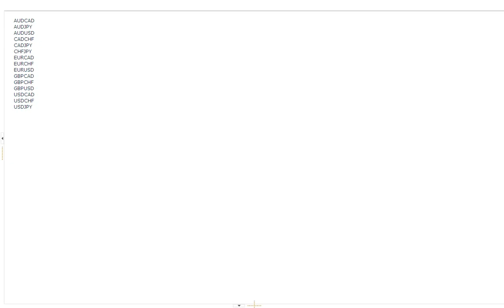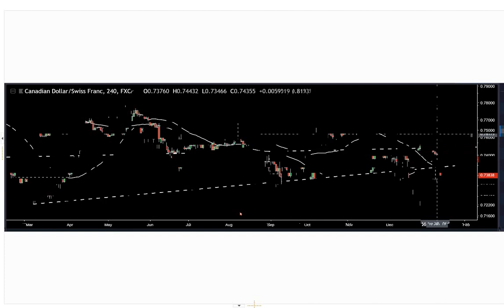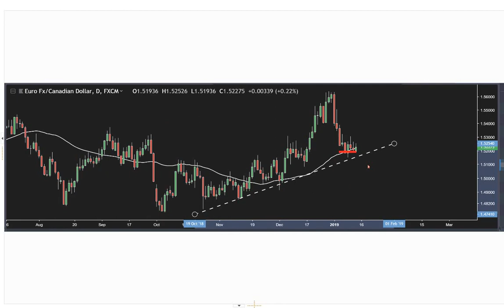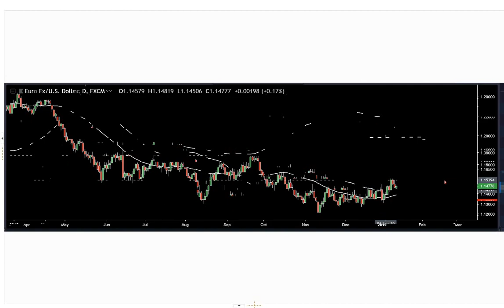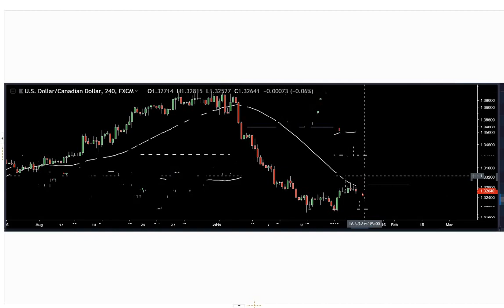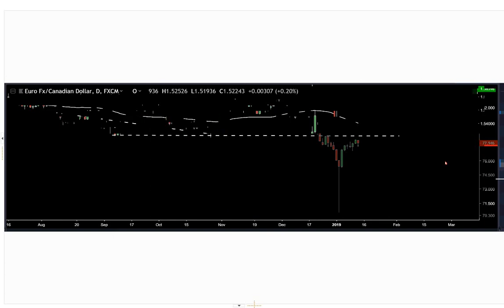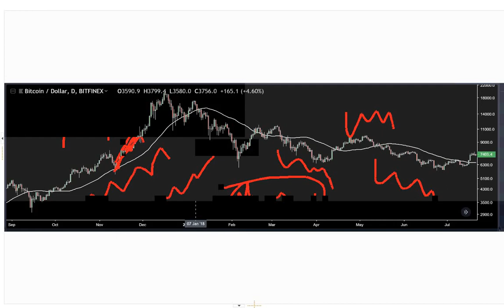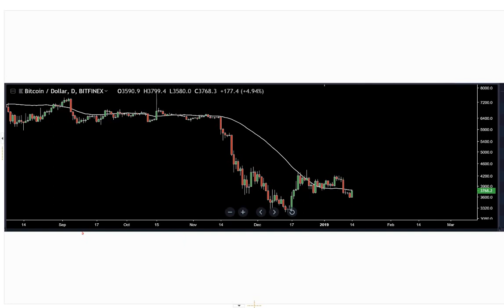Forex Market Review & Analysis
Analysis of Currency Pairs and Introduction to LiveTraders Forex Methodology .